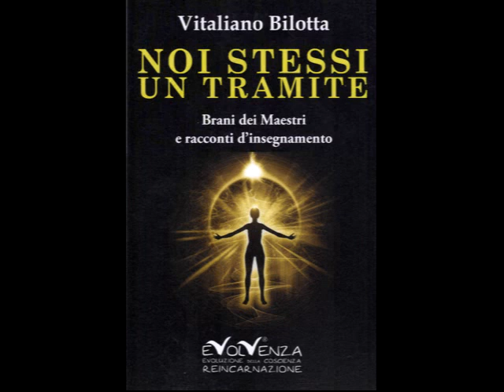Evolvenza Nel nostro respiro